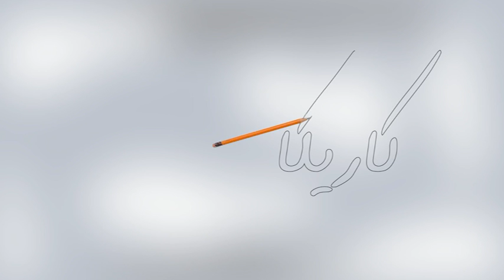كريكاتير اليوم 8 5 2017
وعلى التردد: 11595 عمودي، الترميز 27500 ، معامل التصحيح 3/4